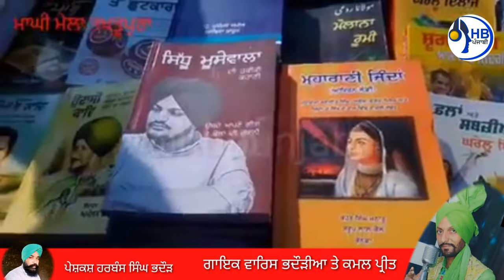ਮੇਲਾ ਮਾਘੀ ਦਾ, ਵਾਰਿਸ ਭਦੌੜੀਆ ਤੇ ਪ੍ਰੀਤ ਕਮਲ, New Punjabi song, HBPunjabi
ਗਾਇਕ ਵਾਰਿਸ ਭਦੌੜੀਆ ਤੇ ਪ੍ਰੀਤ ਕਮਲ
ਮੇਲਾ ਮਾਘੀ ਦਾ
ਸੰਗੀਤ ਮੋਹਿਤ
ਪੇਸ਼ਕਸ਼ ਹਰਬੰਸ ਸਿੰਘ ਭਦੌੜ 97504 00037